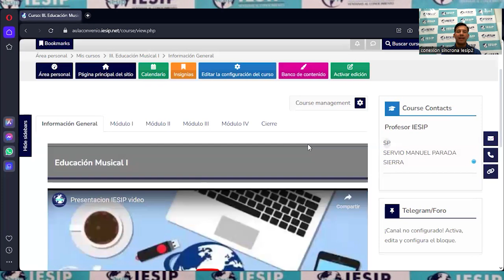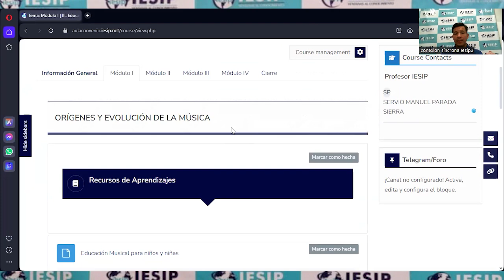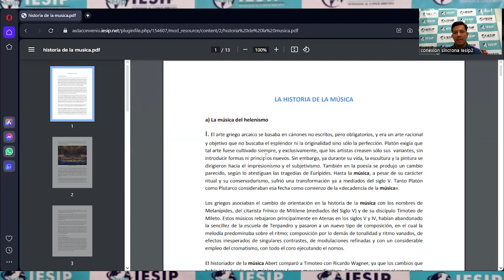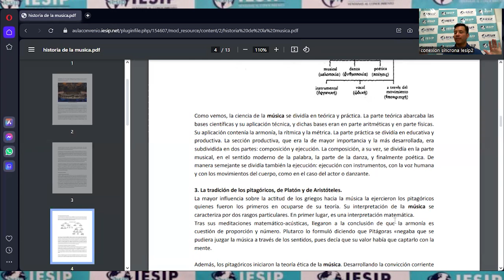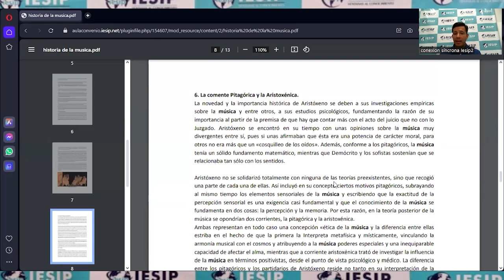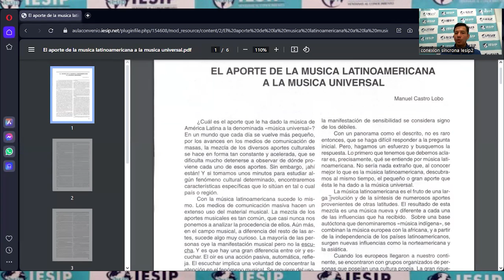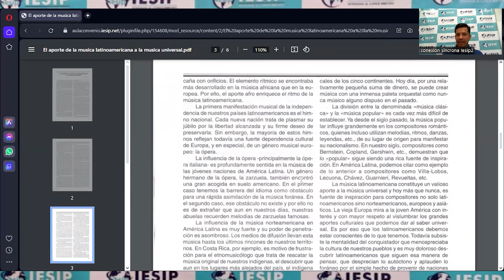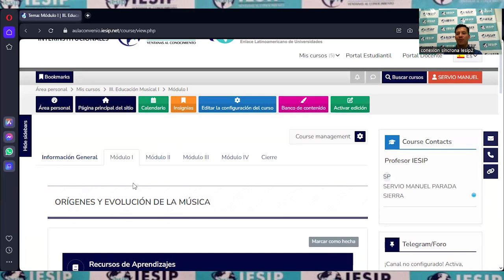|Pregrado| Educación Básica Integral - Educación Musical I - Lcdo. Servio Parada